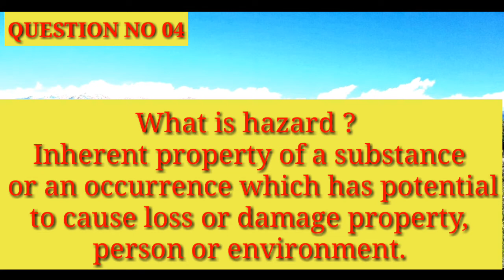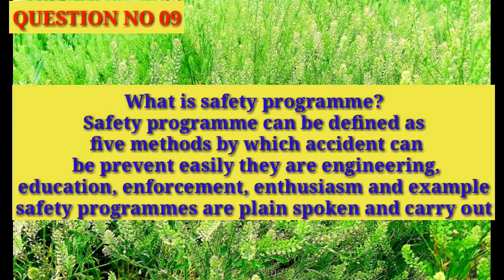SAFETY OFFICERS INTERVIEW QUESTIONS AND ANSWERS.